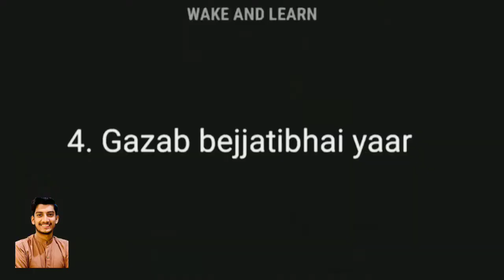Mera nuqsaan ho Gaya || میرا نقصان ہو گیا || Short funny film || Commerce Boys Vlogs.